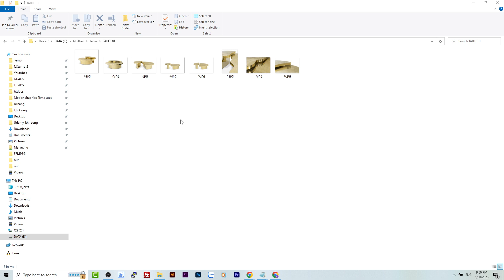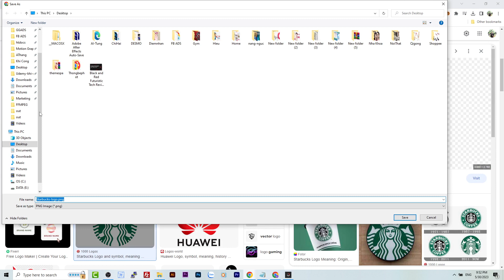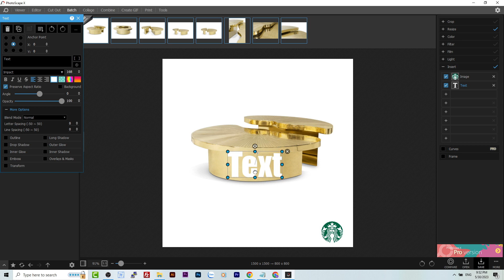How To Add watermarks logo and text to multiple photos at once - Thêm Logo Vào Ảnh Hàng Loạt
- How do I put a logo on multiple pictures at once?
- how to add logo to multiple photos at once
- How do I add a logo to multiple pictures in Photoshop?

Thêm Logo vào ảnh hàng loạt cực đơn giản